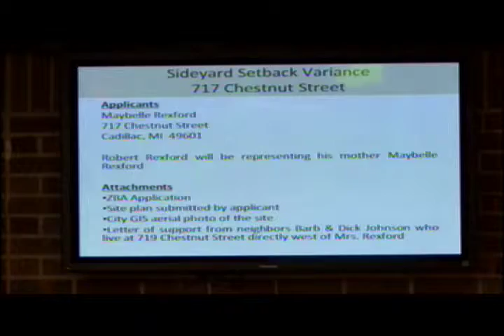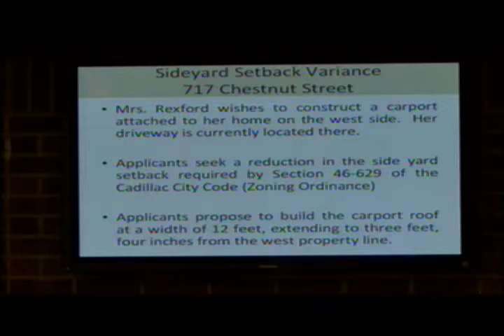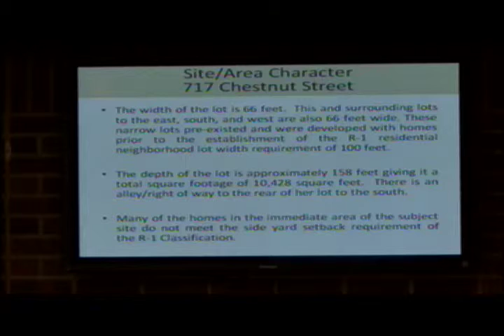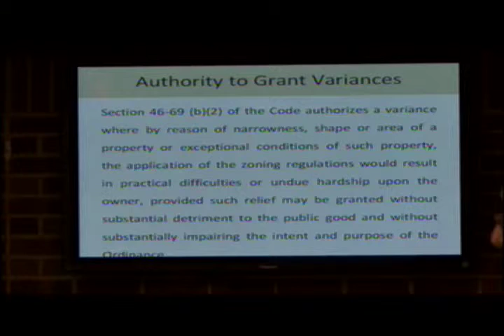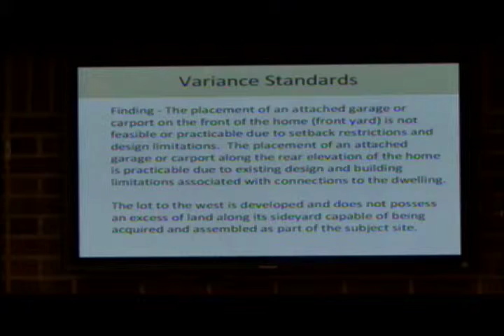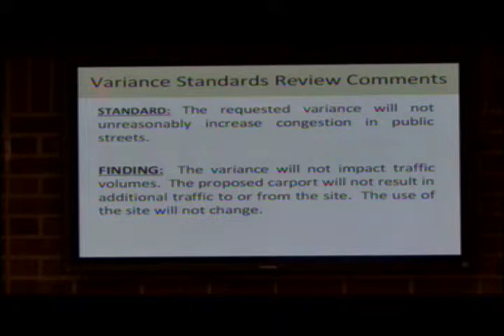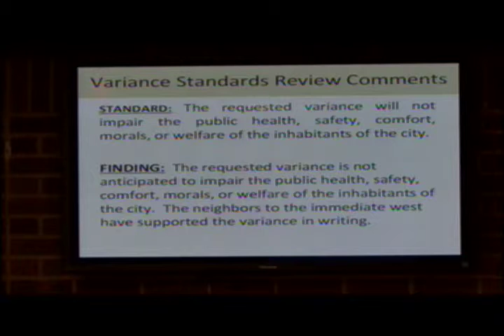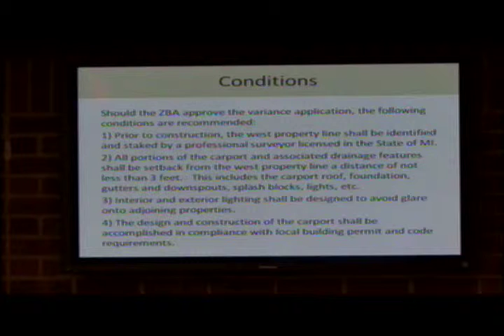Cadillac Zoning Board of Appeals 10/17/13